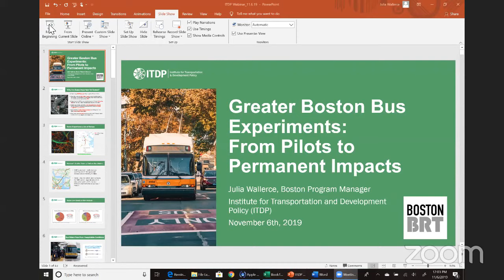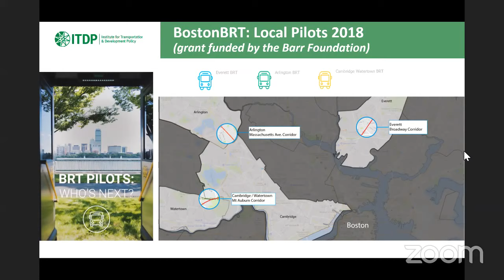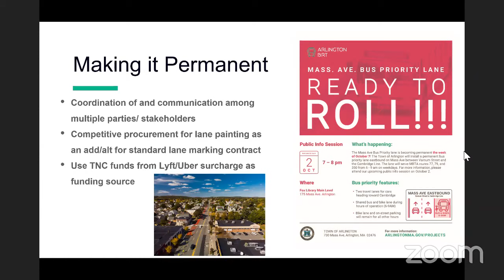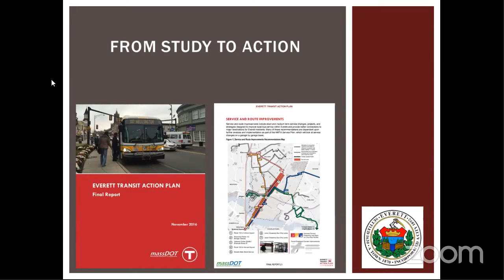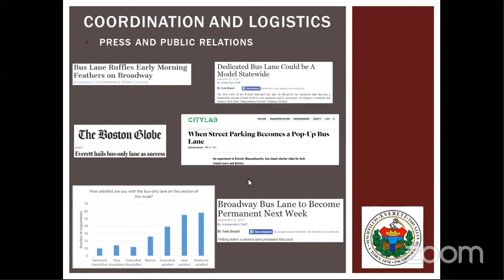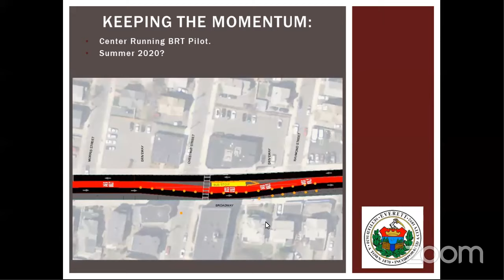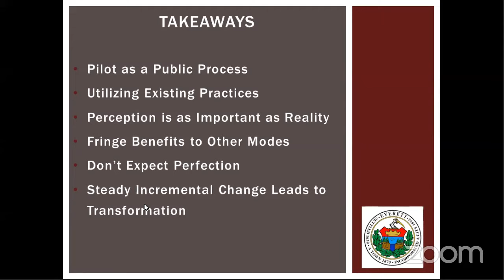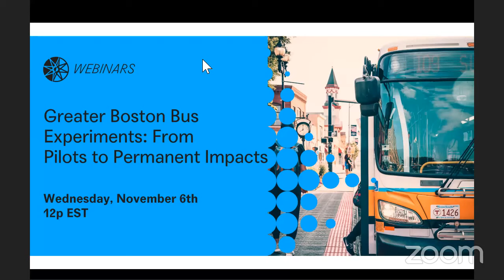Greater Boston Bus Experiments: From Pilots to Permanent Impacts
Hosts:
Julia Wallerce, Boston Program Manager, ITDP US
Jay Monty, Transportation Planner, City of Everett

Description:
Recent bus priority pilot projects in greater Boston have gained national prominence for the speed with which tactical interventions, such as trial morning peak dedicated lanes and temporary boarding platforms, boosted the rider experience. Planned and executed within 6-9 months in 2018, the pilots yielded enormously positive results, from speedier trips to improved reliability and increased comfort and safety.

Cities across the U.S. are starting to recognize buses as a high impact solution to improve frequent transit and increase access to jobs and other destinations across a metropolitan region. In this webinar, the lessons from metro Boston will provide strategic insights into how any city working collaboratively with a local transit agency can demonstrate early results to make a convincing case for greater investment in bus service. Hosts Julia Wallerce, ITDP US and Jay Monty, City of Everett, will discuss how the pilot projects themselves can successfully inform the public process.